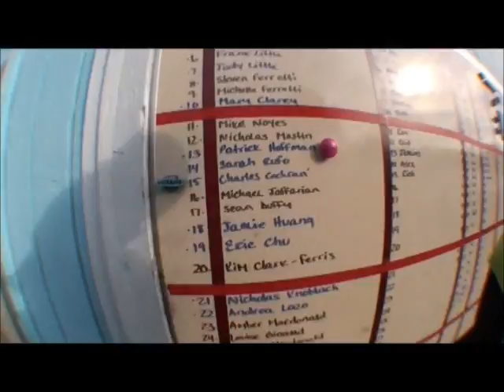Sarah Skydiving Tweak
Same video just gave it a little tweak with some music thats more me.